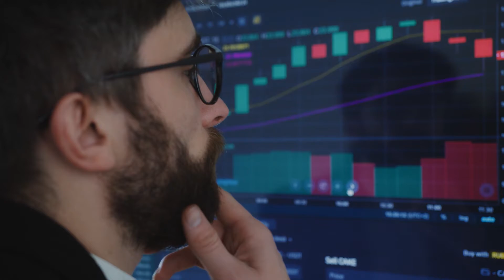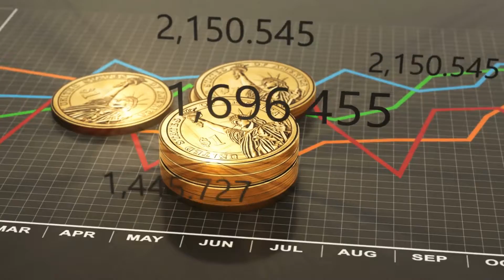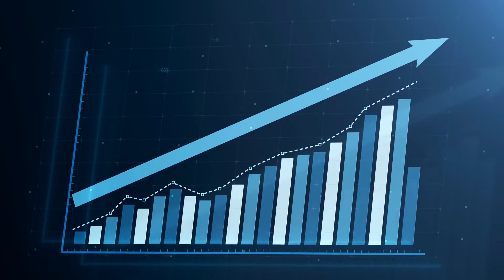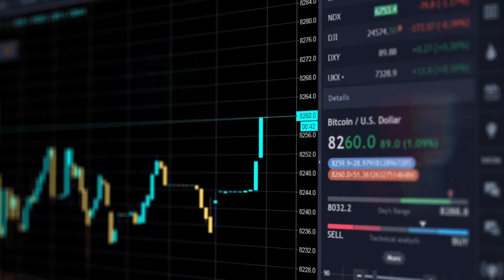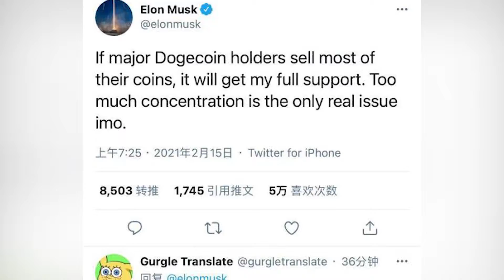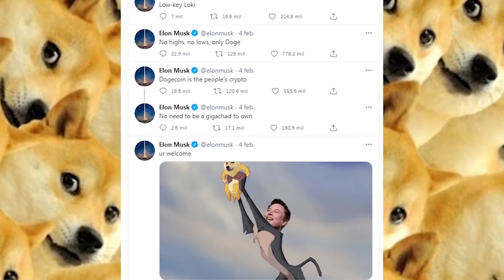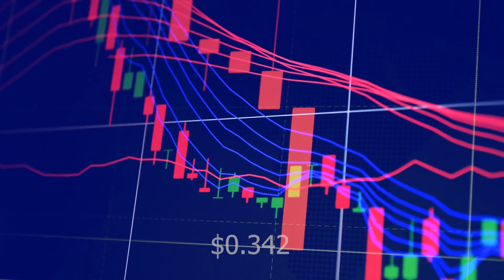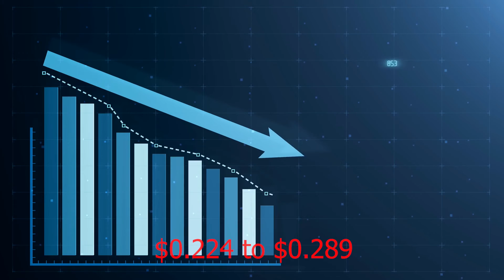Elon Musk Reveals Why Dogecoin Will Go Past $2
Elon Musk Reveals When Vechain will hit 10$

We'll go into Vechain technical analysis and Vechain price prediction 2021 in this video. We'll discuss Vechain news today, as well as Vechain price, how to buy Vechain, and a Vechain  price prediction for 2021.

Crypto Offers:

💸 BillFodl - BACKUP YOUR CRYPTO IN STEEL

💸 Crypto Coin - Finally! Discover THE Crypto formula that
finds winning signals based on proven time tested algorithms.

💸 Crypto Coin Drop - Do you want Crypto without having to do anything?

💸 Crypto Ultimatum - I HAVE MADE A DETAILED TRAINING SYSTEM THAT SHOWS AN ABSOLUTE BEGINNER (WITHOUT ANY SKILL) HOW TO MAKE HUGE PROFITS IN A SHORT TIME WITH CRYPTOS!

Crypto Platforms:

💰Crypto Trader Tax Let’s be real here: taxes are not fun at all to deal with. Now, add the complications of cryptocurrency and you have yourself an interesting situation. That being said, there’s tons of cryptocurrency tax softwares out there allowing you to simplify your accounting experience.

💰 Coin Shift Mamma - started out in 2013 as a brokerage for people looking to buy Bitcoin and Ethereum but has since expanded so that you can now also buy Ripple, Litecoin, Cardano and other cryptocurrencies there

💰 Coin Mama - Buy Bitcoin with SWIFT Bank Transfer

💰 Local BitCoin is an online marketplace for those of you who want to buy or sell Bitcoins for fiat cash.
This site allows you to trade Bitcoin in 248 countries, including the United States. Unlike an exchange, Local Bitcoins users are trading directly with each other – the site simply acts as a portal for those trades to take place.
Person-to-person crypto trades usually involve a small amount of risk, but LocalBitcoins deal with that by using a crypto “Escrow wallet”. This minimizes your risk to almost zero.

👛 Billodl Crypto Wallet Offers - Cold Storage Bitcoin Wallet & Backup Device

💰 Crypto Coin Rankings - I really want you to succeed and get the results you are striving to achieve. I really want to hear your success stories on how the crypto investing worked for you, and allowed you to achieve your goals! And, by the way, don't forget to check out the bonuses! We have prepared a lot of good surprises for you. Now let me thank you again for joining the group, and let's get started!

This video is intended for and only to be used for reference purposes only. No such information provided through BitZZilla constitutes advice or a recommendation that any investment or trading strategy is suitable for any specific person. These forecasts are based on industry trends, circumstances involving clients, and other factors, and they involve risks, variables, and uncertainties. There is no guarantee presented or implied as to the accuracy of specific forecasts, projections, or predictive statements contained herein. Users of this article agree that BitZZilla does not take responsibility for any of your investment decisions. Please seek professional advice before trading.